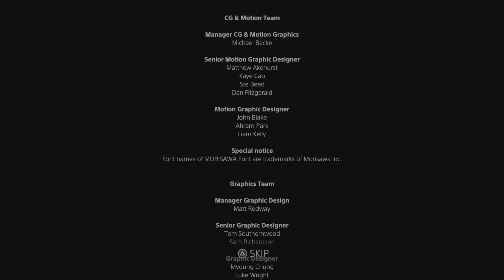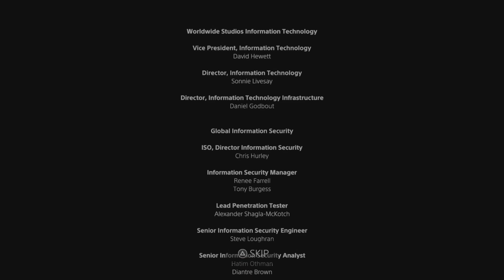Astros playroom final boss and extra level